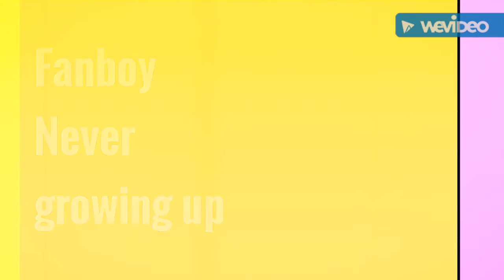Fanboy never growing up